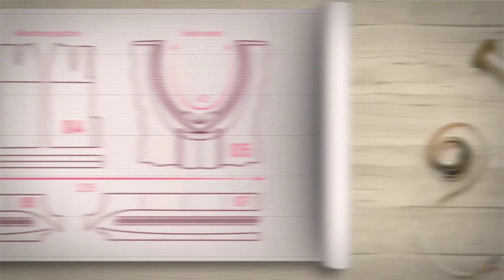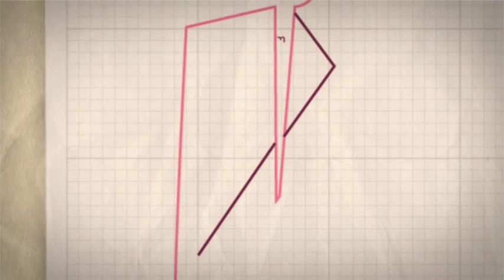حقيبة يد | قسطبينة - ركن المكرامي | فاطمة الزهراء عمراوي | Samira TV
تشكيل حقيبة يد بالمكرامي من برنامج قسطبينة مع فاطمة الزهراء عمراوي
الصفحة الرسمية لقناة سميرة